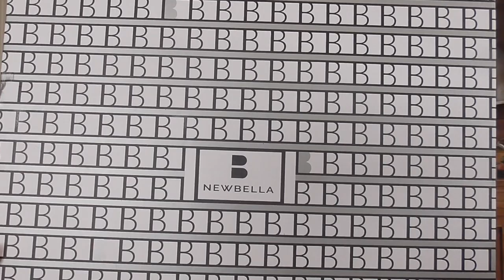In cammino verso l'estate con NEWBELLA